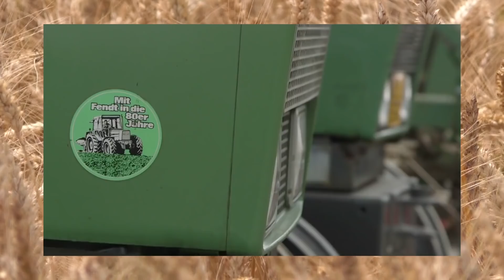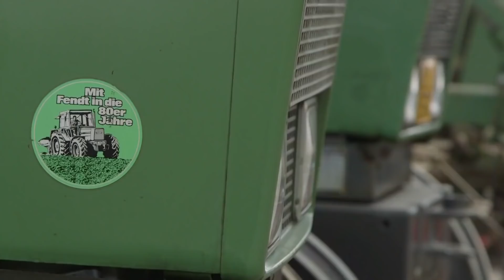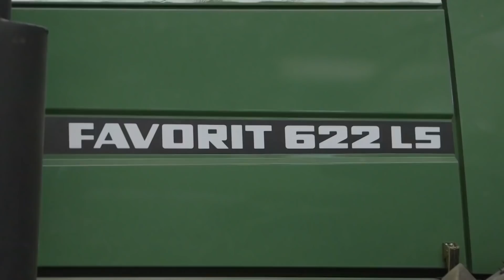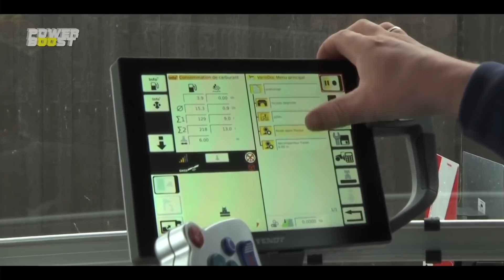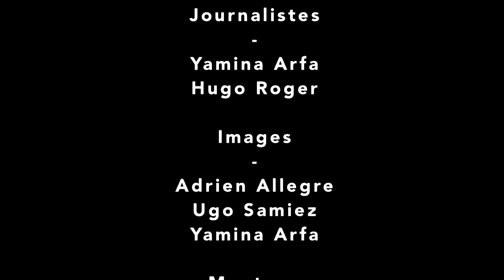Les plus gros cartons de Powerboost ! BEST-OF